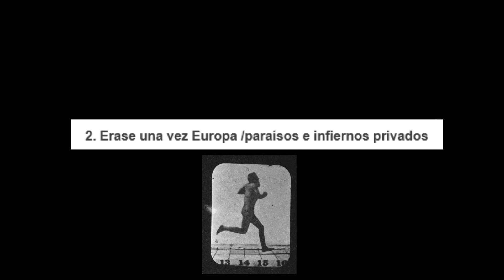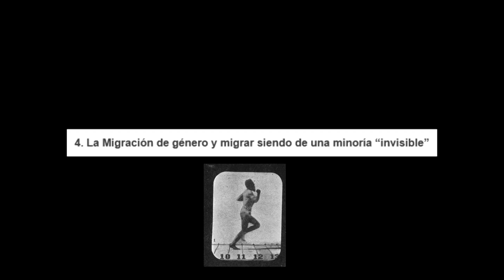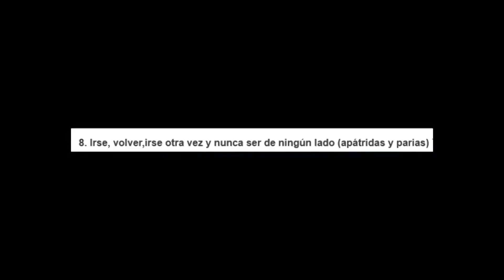Diez capítulos 10 mini trailers (contenidos de la serie capitulada Ulises)